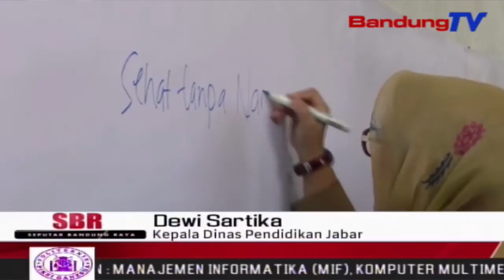Saat MPLS, Siswa Diedukasi Bahaya Narkoba Melalui Wayang | SBR | BANDUNGTV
SBR | BANDUNGTV | NIKEN PRATIWI | Berbagai Cara Dilakukan Pihak Sekolah Untuk Mengedukasi Siswa Baru, Dalam Masa Pengenalan Lingkungan Sekolah Atau Mpls. Salah Satunya Mengedukasi Siswa Terkait Bahaya Narkoba. Nah.. Cara Unik Dilakukan Di Salah Satu Sma Negeri Di Bandung, Yaitu Melalui Pertunjukan Wayang Modern.